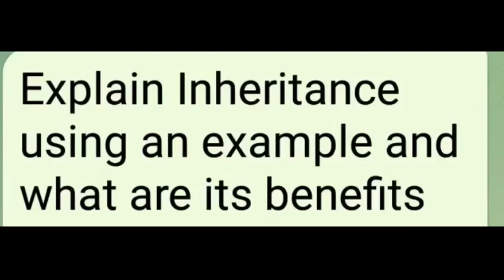SAMSEL'S iSmart Series COMPUTER SCIENCE& APPLICATIONS CLASS VII LN 8 =INTRODUCTION TO OOPS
SAMSEL'S iSmart Series COMPUTER SCIENCE& APPLICATIONS CLASS VII  LN 8= INTRODUCTION TO OOPS = ABOUT INHERITANCE